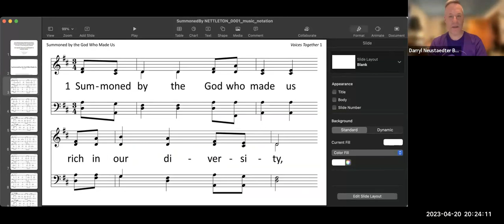Audio Visual Technology in Worship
Featuring panelists Darryl Neustaedter Barg, Benjamin Bergey, and Dinknew Awoke. April 20, 2023.